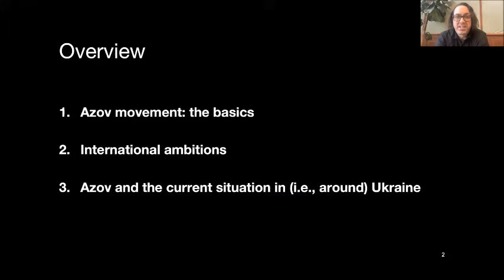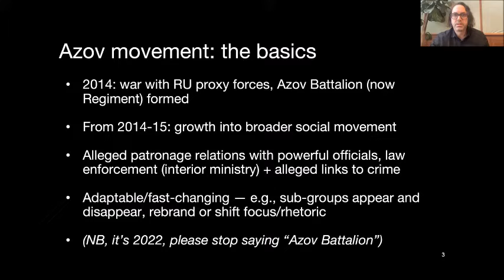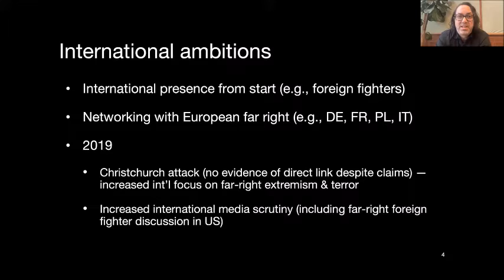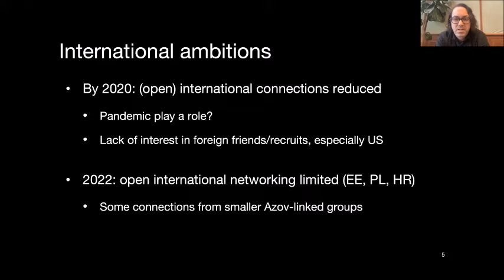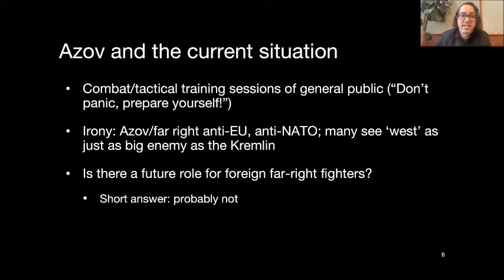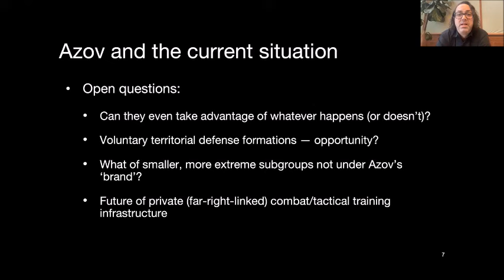CEP Webinar: "The Azov Movement in Ukraine" | Michael Colborne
Presenter: Michael Colborne
Journalist and researcher with the Centre for the Analysis of the Radical Right (CARR) and Bellingcat
Author of "From the Fires of War: Ukraine’s Azov Movement and the Global Far Right"

In this first English-language book on the Azov movement, journalist and researcher Michael Colborne explains how Azov came to be and how it continues to exploit Ukraine’s fractured social and political situation—including the only ongoing war on European soil—to build one of the most ambitious and dangerous far-right movements in the world.